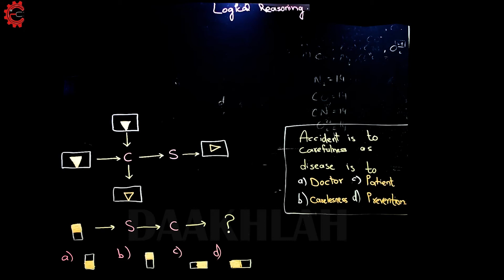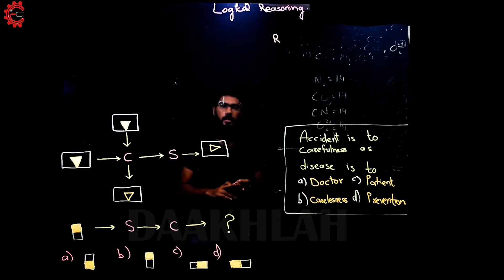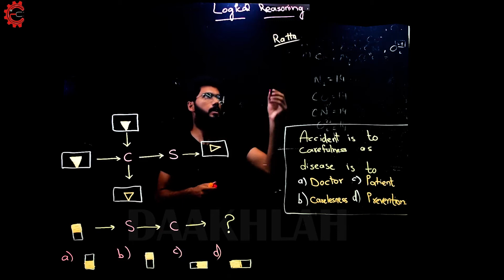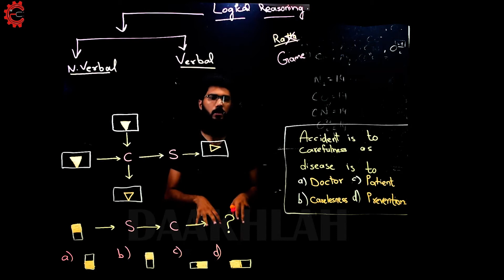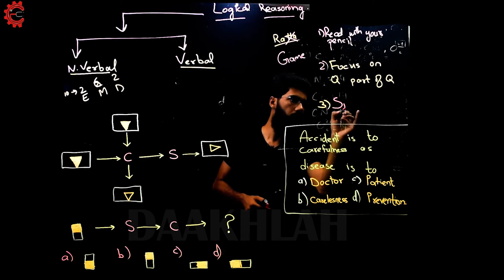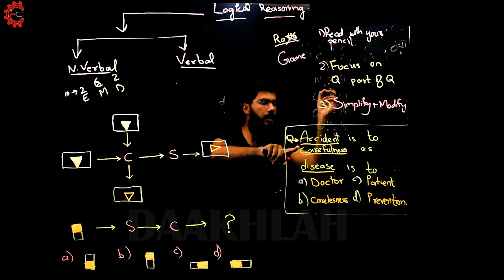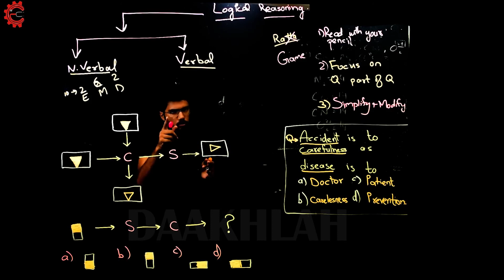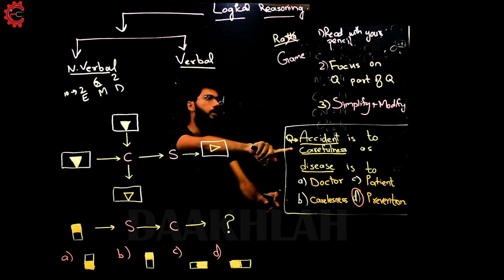LOGICAL REASONING Lec 2 Part 1 I NMDCAT Preparation I NAT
Daakhlah Institute of Entry Test
Prepare for your exam from your home without the need of Internet.
LOGICAL REASONING. Lcture 2. Part 1. NMDCAT Preparation. NAT.

Daakhlah offers
✓ All lectures according to all the provincial boards including Punjab, Sindh, Balochistan, KPK and Federal.
✓ Best Lecturers of Pakistan
✓ Lightboard
✓ Unlimited Replays
✓ Exclusive access
✓ Start preparing with the start of your FSc
✓ Career Counselling